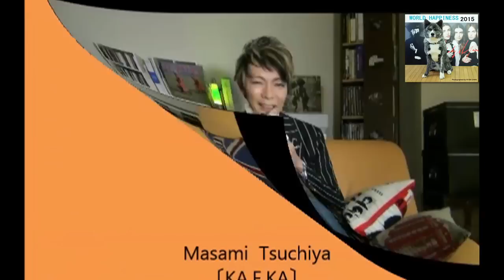土屋昌巳［KA.F.KA］｜WORLD HAPPINESS 2015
WORLD HAPPINESS 2015

日時：2015/8/23（日）
会場：夢の島公園陸上競技場
出演：METAFIVE（高橋幸宏 × 小山田圭吾 × 砂原良徳 × TOWA TEI × ゴンドウトモヒコ × LEO今井）／TRICERATOPS ／Controversial Spark／野宮真貴 with カジヒデキ／筋肉少女帯／スチャダラパー／坂本真綾／SCANDAL／土屋昌巳［KA.F.KA］／clammbon／LOVE PSYCHEDELICO／POLYSICS／Charisma.com